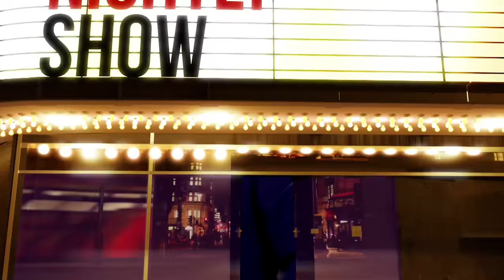Jon Culshaw's Brilliant Political Impressions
Tony Blair, Boris Johnson.. the list is endless.